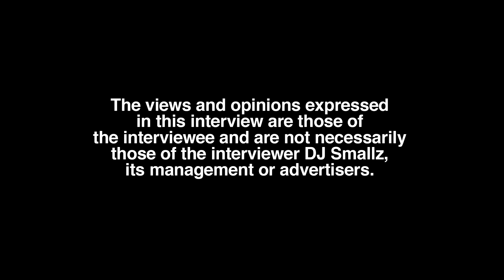E The Profit on Nick Cannon In Drumline: I Was Like Obsessed With... (part 8)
Elsmere, KY born/raised/residing recording artist, E The Profit, sits down with DJ Smallz and reflects on his music career, opening up about his past. This interview was filmed on 4/23/22.